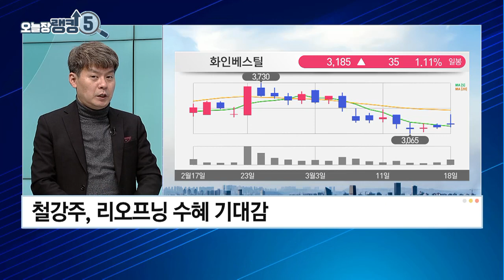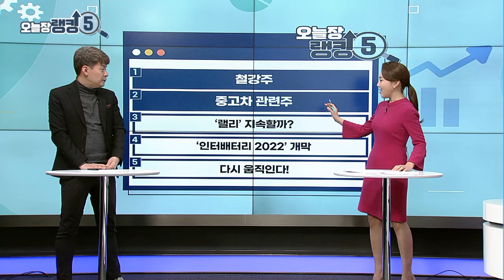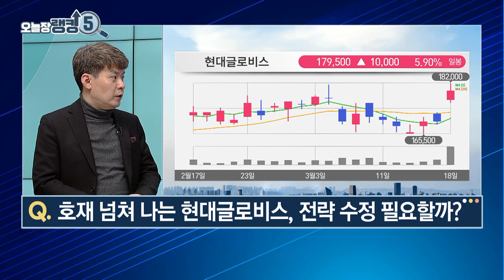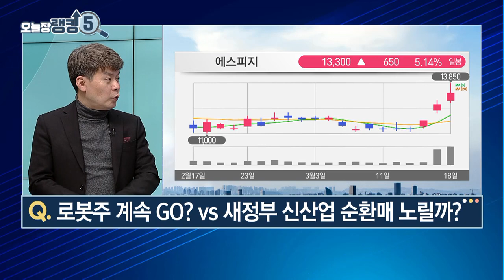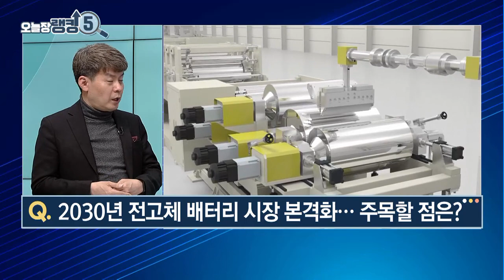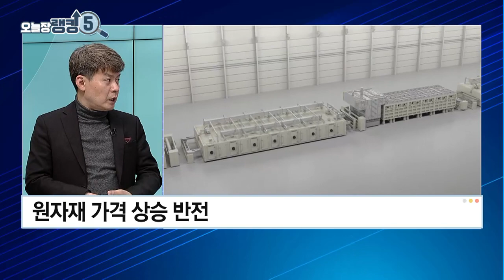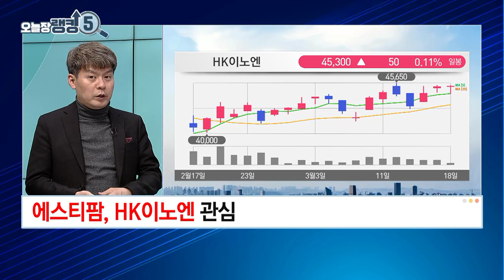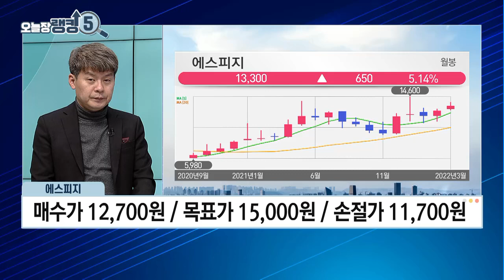[오늘장 랭킹5] 에스피지, 삼성발 호재 업고 주가도 신바람? / 머니투데이방송 (증시, 증권)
03/18 빨간 상승의 맛 1부

Q. 철강주 강세 배경과 대응 전략은?
Q. 대기업 중고차 시장 진출 허용... 시장 영향은?
Q. 호재 넘쳐 나는 현대글로비스, 전략 수정 필요할까?
Q. 로봇주 계속 GO? vs 새정부 신산업 순환매 노릴까?
Q. 2030년 전고체 배터리 시장 본격화... 주목할 점은?
Q. 다시 움직이는 바이오주, 현 구간 판단은?

▶김민수의 오늘장 원픽: 에스피지